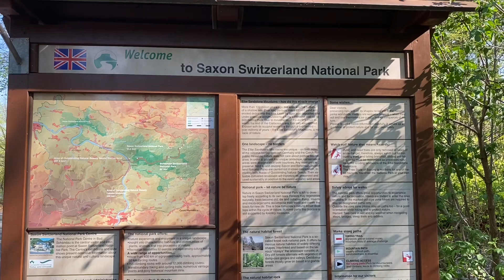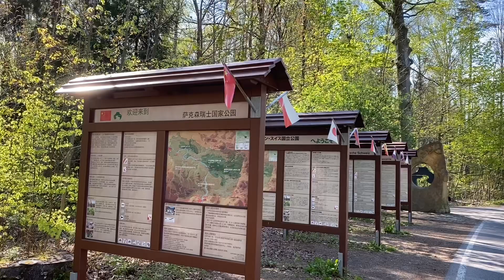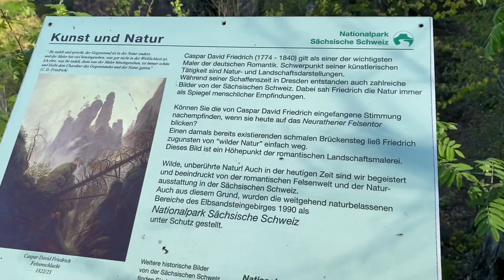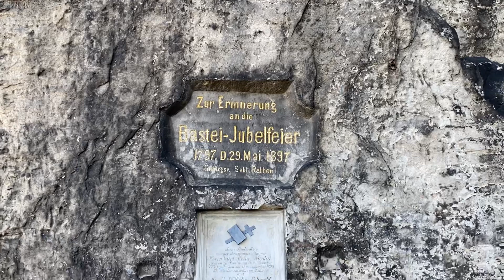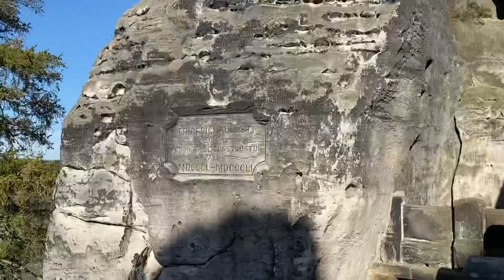A VIEW FROM GERMANY‘S BASTEI BRIDGE|SÄCHSISCHE SCHWEIZ|BEST OF GERMANY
Halli Hallo Universe,
⛔️Lockdown brought me here, to make Vlogs & I think  I’ve found my new hobby 📸⛔️